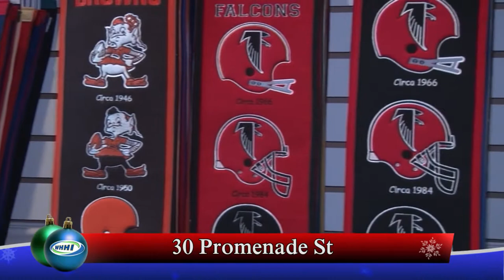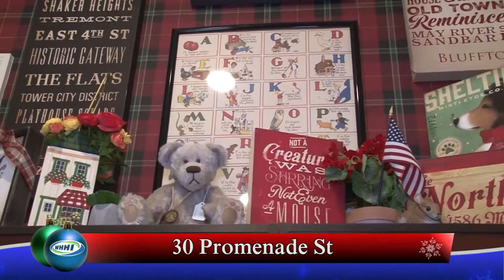Holiday Shopping Showcase 2018 Reminisce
843-